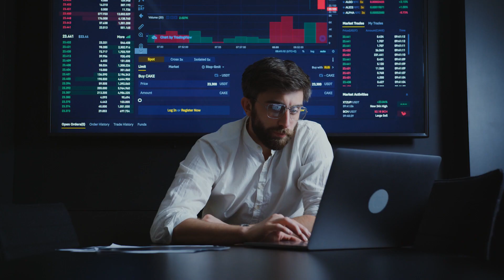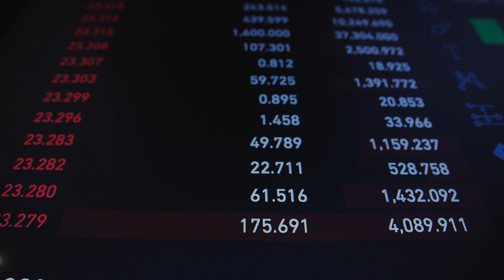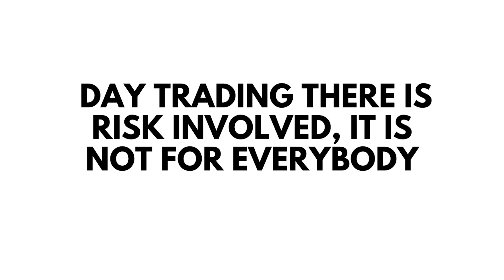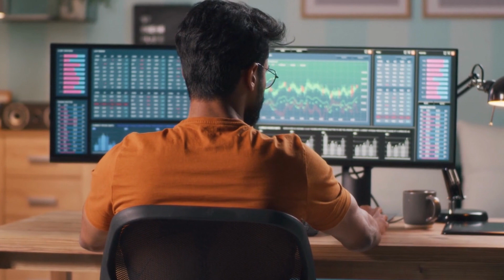Can you really day trade for a living? Learn how in less than 7 minutes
Do you want to learn how to day trade for a living? Check out this short video and find out whether or not you can make this dream a reality! In this video, I'm going to show you how to day trade for a living in less than 7 minutes. I'll explain the basics of day trading and share with you some tips and tricks that will help you succeed in this exciting career path!

🔥 ANNOUNCEMENT: I just launched Trade Moore Daily to help make 2024 your best trading year ever. These are quick trading tips (less than 30 seconds) every day, delivered to your inbox for the next 90 days. It is completely free to register.. TradeMoore Daily: 90 Days of FREE Trading Tips to jumpstart your 2023

📈 Get my complete "Options Elite & Squeeze Mastery Course AND my NEW Market Phases Methodology" Full Training Course: (𝗣𝗟𝗨𝗦 𝗦𝗣𝗘𝗖𝗜𝗔𝗟 𝗕𝗢𝗡𝗨𝗦) 👇

💰 𝐁𝐎𝐍𝐔𝐒: Squeeze Pro Watchlist Custom Codes for TOS, plus more GOODIES [Value $4K] including the RAF Label Code TOS, Stack Moving Average Banner & Hedge script for TOS if you purchase any one of these indicators, 𝐒𝐪𝐮𝐞𝐞𝐳𝐞 𝐏𝐫𝐨 𝐁𝐮𝐧𝐝𝐥𝐞 𝐨𝐫 𝐑𝐞𝐚𝐝𝐲 𝐀𝐢𝐦 𝐅𝐢𝐫𝐞 𝐏𝐫𝐨, through my link, just email me that you got either one of these indicators through my affiliate link so I can send all these bonuses to you) (details done below 👇)

📈 If you're interested in the software that I use to help plot the "3 Market Phases" AND liquidity/value lines on my charts, you can check it out here:  (𝗣𝗟𝗨𝗦 𝗦𝗣𝗘𝗖𝗜𝗔𝗟 𝗕𝗢𝗡𝗨𝗦) 👇

👉 𝐅𝐑𝐄𝐄 𝐎𝐩𝐭𝐢𝐨𝐧𝐬 𝟏𝟎𝟏 𝐂𝐎𝐔𝐑𝐒𝐄 PLUS a copy of my NEW book, Trading Part-Time, (by Jeff Moore) for FREE

👉 👉👉 𝐀𝐃𝐃𝐈𝐓𝐈𝐎𝐍𝐀𝐋 (𝐋𝐈𝐌𝐈𝐓𝐄𝐃-𝐓𝐈𝐌𝐄) 𝐁𝐎𝐍𝐔𝐒  (with purchase of either the Options Elite Mastery Course or Forex Mastery Course): 𝐓𝐎𝐒 𝐂𝐔𝐒𝐓𝐎𝐌 𝐂𝐎𝐃𝐄𝐒 & 𝐋𝐀𝐁𝐄𝐋𝐒: ATR Bubble Sticker, Hedge SPY Label Code, Squeeze Pro Signal Arrow Codes, Stacked EMA Code, RAF Momentum Pro Label, Squeeze Pro TOS Watchlist Columns... FREE Today (Bonuses Value $4,345) with purchase of Options Elite Course today 💰)!

Thanks to Pixabay for sound effects